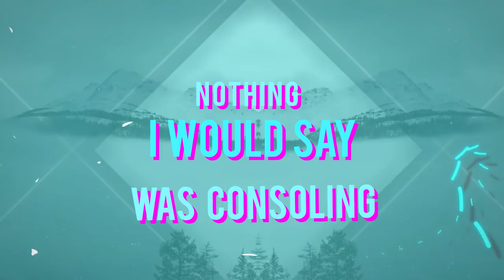WAVES - Blinded (feat. James Delaney)